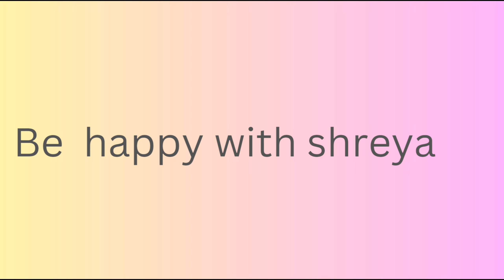I am back !! after a long time 😊||aesthetic vlog|| A day in my life 😊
Hie guys welcome or welcome back to my channel I hope u are doing well I am back after a long time aesthetic vlog a day in my life making  a video after a long time